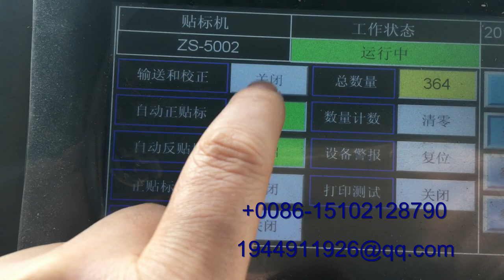double sides labeling machine